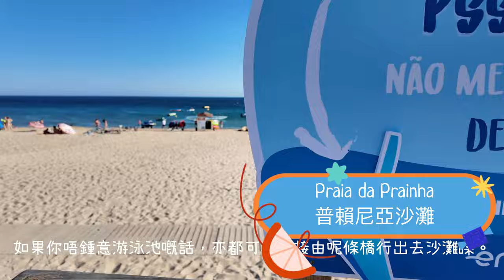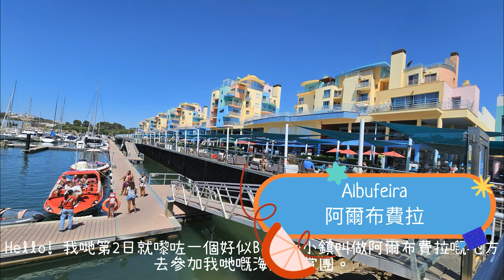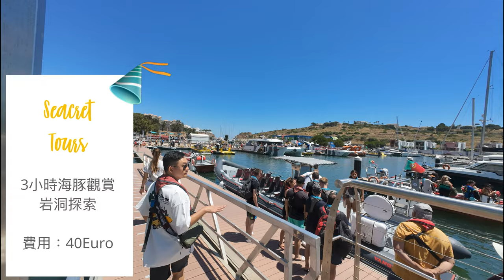AAL安迪遊蹤 - 葡萄牙南部遊 Portugal Alvor & Albufeira (Pestana Alvor South Beach Hotel)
這個位於葡萄牙南部海岸的往昔漁村已經成為一個熱門的度假村。你可以到阿沃爾(Alvor)的主要海灘度過一天，或是沿著海岸線尋訪一個僻靜的小海灣。晚上可以在鎮上鋪著鵝卵石的狹窄巷弄中漫步，或享用當地新鮮的海鮮，也可以從眾多活力十足的酒吧中挑選一間，欣賞現場音樂表演。